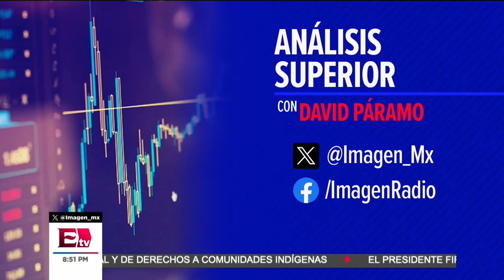Descubre el lujo del crucero por el Río Mekong con Scenic Luxury Cruises and Tours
En entrevista con Patty Vasconcelos, Sección Go for it, presentó el crucero por el Río Mekong, operado por Scenic Luxury Cruises and Tours, una naviera australiana de lujo. Conocida por ofrecer experiencias de cruceros todo incluido en destinos exclusivos alrededor del mundo, Scenic promete una experiencia inolvidable a lo largo del Mekong, combinando comodidad y exploración cultural.